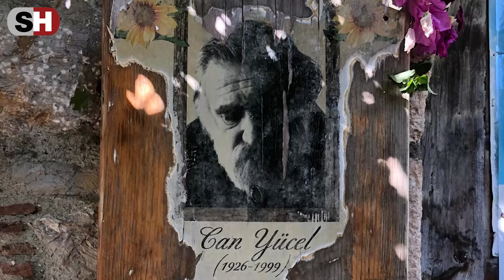Cumhuriyet sonrası Türk Edebiyatı’nda kendine has tarzıyla bildiğimiz Can Yücel kimdir?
Can Yücel  21 Ağustos 1926’da İstanbul’da doğdu. Babası Türkiye’nin ilk milli eğitim bakanı olan Hasan Ali Yücel’dir.
Şairlik yönünün yanında diğer meziyeti çevirmenlik oldu. Çeşitli elçiliklerde çevirmenlik yapan yücel, BBC’nin türkçe bölümünde spikerlik yaptı. Ardından bağımsız çevirmen ve şair olarak yaşamını İstanbul’da sürdürdü. Çeşitli dergilerde yazdı. 1950’de bu dergilerde o zamana kadar yayınladığı seçme şiirlerini  ‘’Yazma’’ adını verdiği ilk şiir kitabında topladı.
1956 yılında Güler Yücel’le evlendi.
Şiirlerinde her zaman samimiyetini gördüğümüz usta şair Can Yücel 12 Ağustos 1999 gecesi vefat etti. Vefatının 21. senesinde Can Yücel’i özlemle anıyoruz.